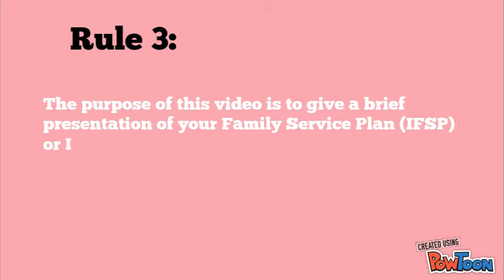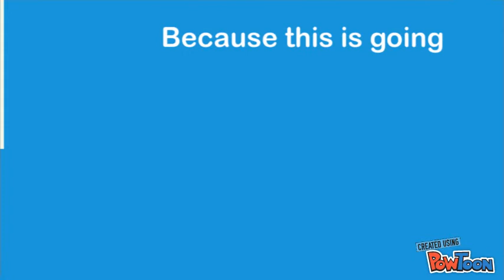Family Service Plan (IFSP) or Individualized Education Plan (IEP) Video